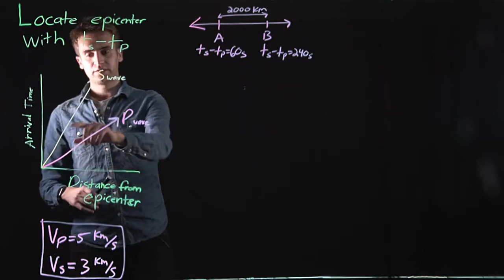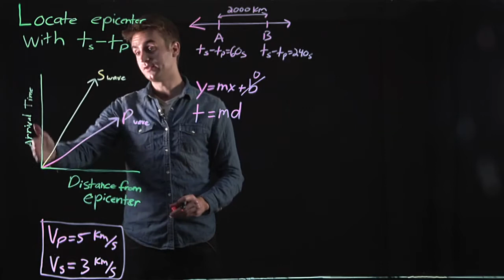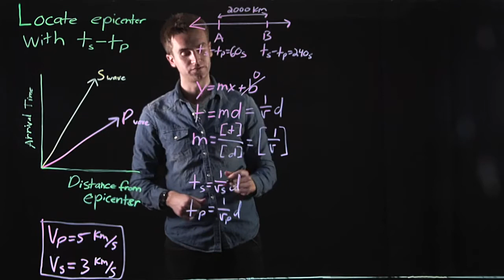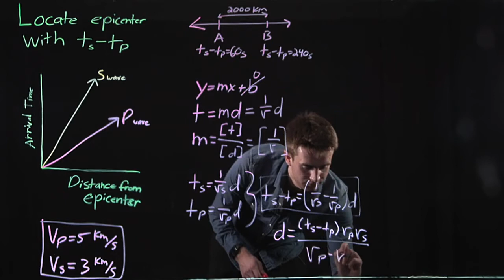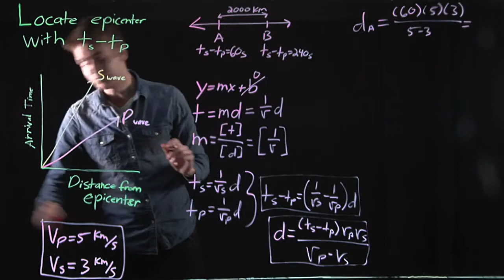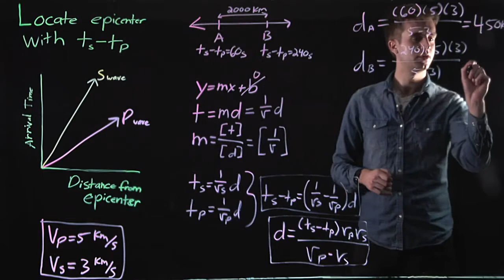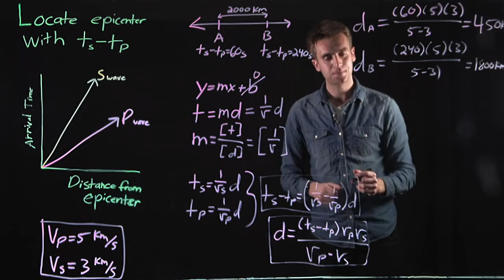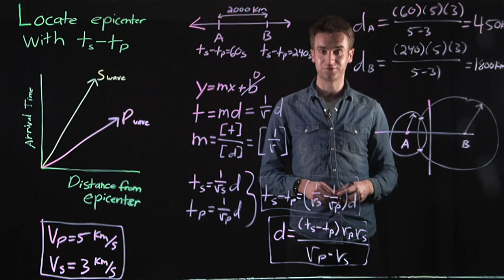Finding the Distance to the Earthquake Epicenter Using Wave Arrival Times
Given the time between the arrival of a P wave and an S wave, I show you how to calculate the distance from the earthquake epicenter to the seismic station.  I also show how you can pinpoint the exact location with 2 and 3 other seismic observations.